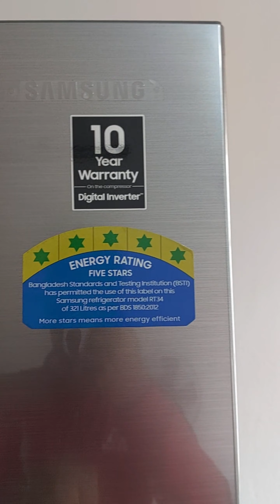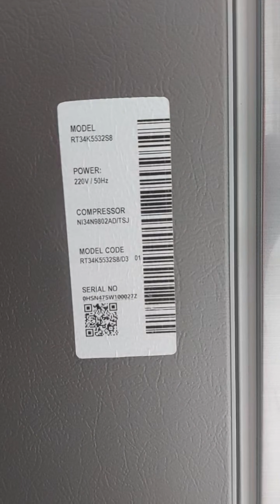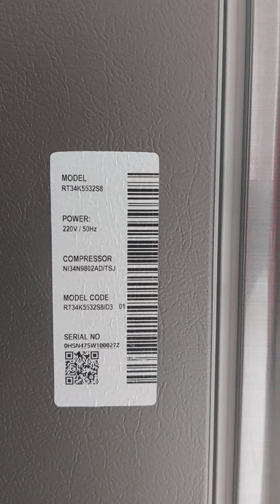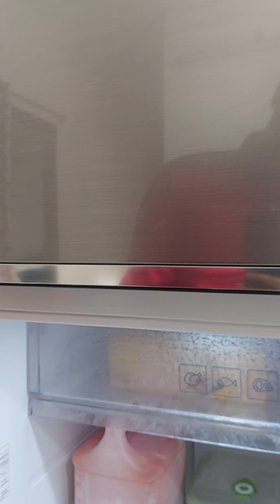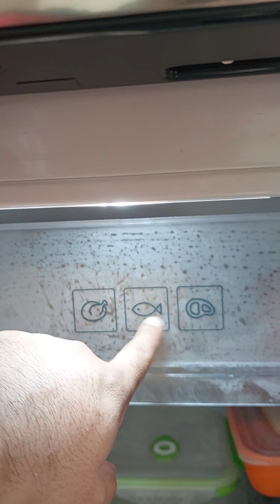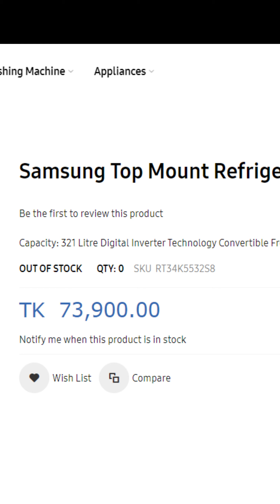Samsung 321L- RT34 Twin Cooling Refrigerator with 5 in 1 Convertible function - Bangla User Review